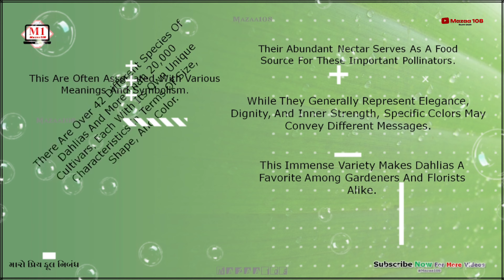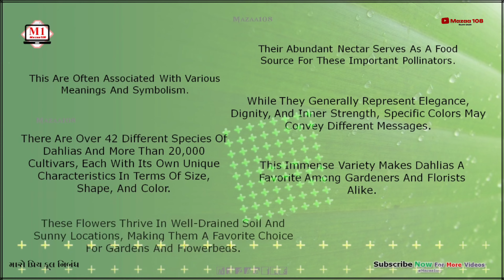Dshila Flower | Essay On Dahlia Flower | My Flower Dahlia | Dahlia Benefits | Few Lines About Dahlia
Flower | Essay On Dahlia Flower | My Favorite Flower Dahlia | Dahlia Benefits | Few Lines About Dahlia Flower

Time-Stamps:-
00:00 | Intro
00:04 | Start Essay Video; The Intro Hook
01:04 | Full Essay; Essay Summary; End Screen
01:09 | Done Full Essay

Covered Topics :

Dahlia,
Dahlia Essay,
Essay on My Favourite Flower Dahlia ,
30+ Words Essay On Flowers
FAQ of Dahlia Flowers,
How do Dahlia flowers help humans?
Why Dahlia flowers are important in our life?
My favourite flower Dahlia essay writing
My favourite flower Dahlia 10 lines
5 lines on my favourite flower Dahlia
My favourite flower Dahlia short essay
My favourite flower Dahlia essay in english
Dahlia - my favourite flower paragraph
Essay On Dahlia in English,
Few Lines On Dahlia,
Few Lines About Dahlia,
Flower Essay On Dahlia In English,
Dahlia in details,
Dahlia information,
Dahlia flower information,
Dahlia details,
Dahlia flower detail,
what is Dahlia flower,
what is Dahlia ,
Dahlia Flower in details,
Dahlia Information In English,
10 Lines On Dahlia Flower In English,
10 Lines On Dahlia Flower For Class 1,
10 Lines On Dahlia Flower For All Class,
10 Lines Essay On Dahlia In English,
10 Lines Essay On Dahlia,
My Favourite Flower Dahlia essay,
Essay On Dahlia For Nursery Class,
Essay On Dahlia For Kids,
Essay On Dahlia Flower,
Dahlia Essay In English,
Favourite Flower Dahlia 5 Lines,
Lines On Dahlia Flower,
Essay On Dahlia,
Dahlia Flower Health Benefits,
health Benefits Of Dahlia,
Benefits Of Dahlia,
Dahlia Benefits,
My Favourite Flower Dahlia,
Dahlia Flower,
Flower Dahlia,
English Essay On Dahlia,
Simple Essay On Dahlia,
essay on Dahlia
Dahlia essay
10 lines on Dahlia
Dahlia 10 lines
10 lines on Dahlia
10 lines essay on Dahlia
few lines essay on Dahlia in english

• © Mazaa108™ - 2024